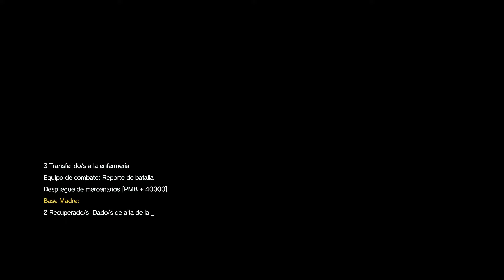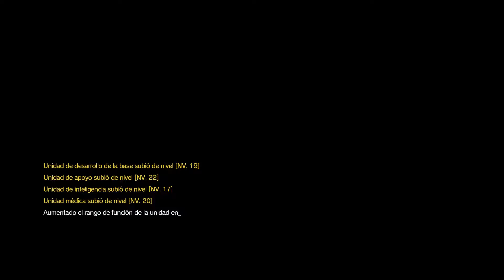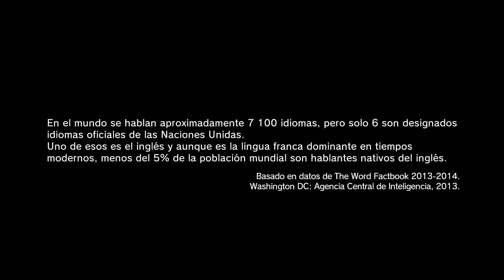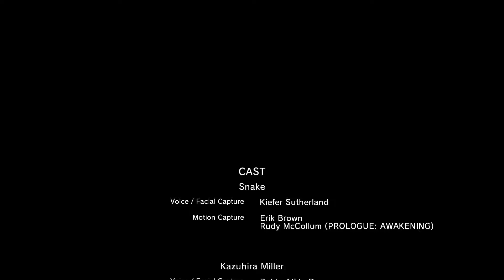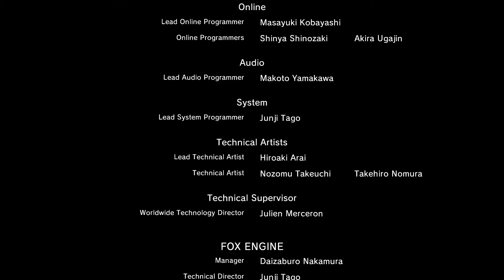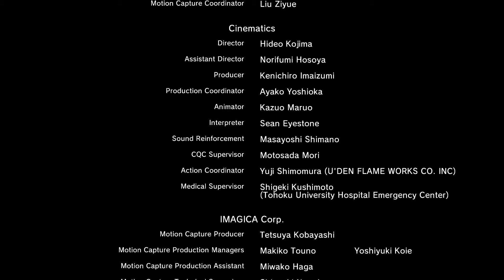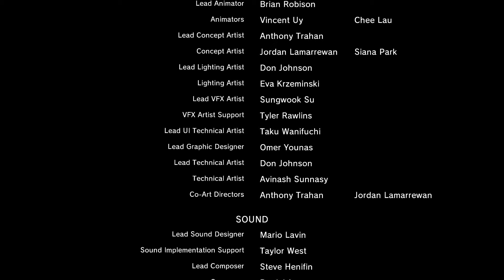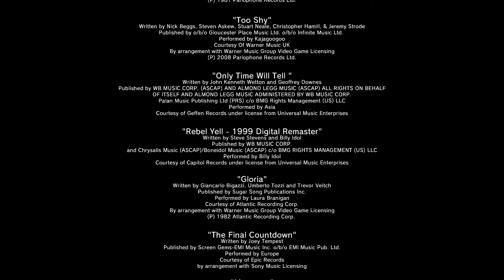METAL GEAR SOLID V PHANTOM PAIN | Parte 45 : FINAL BOSS SHAHELANTROPUS ? | Let's Play Español PS4